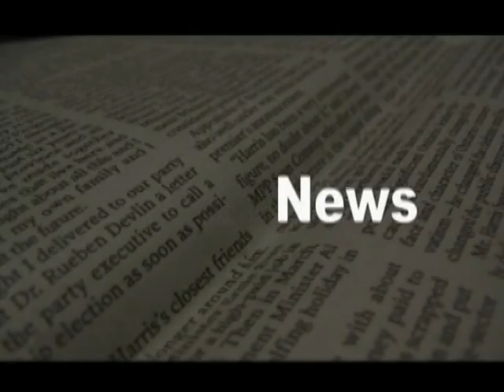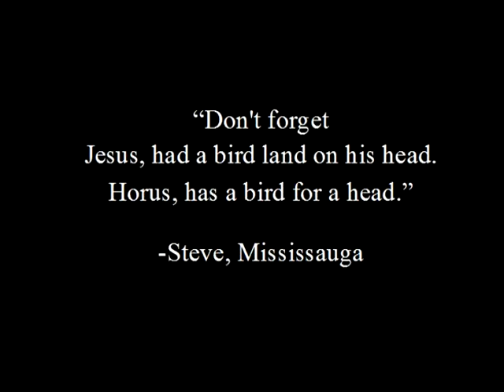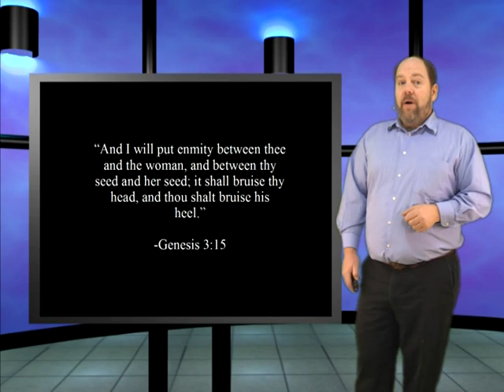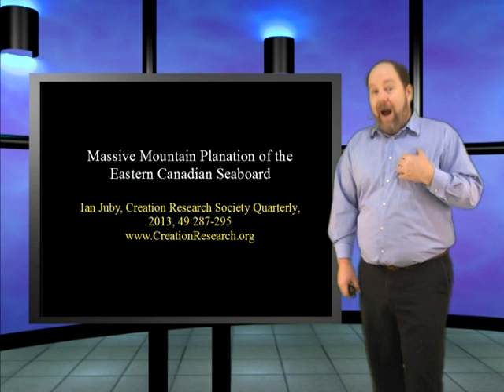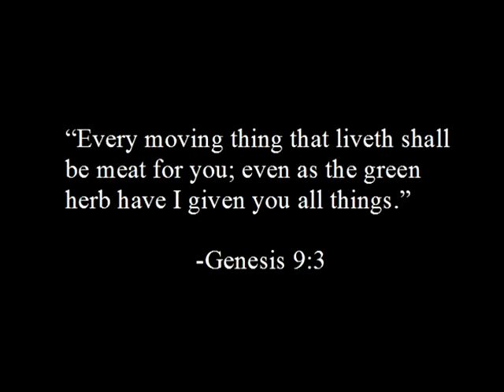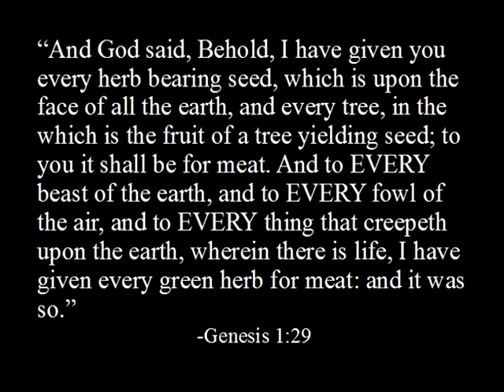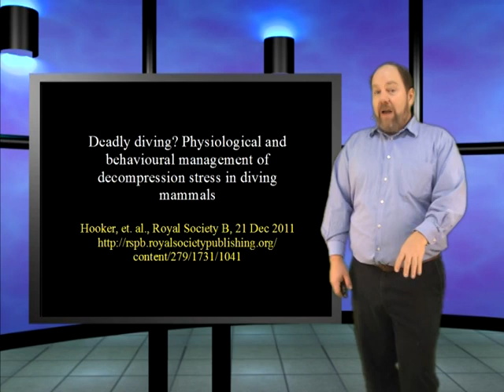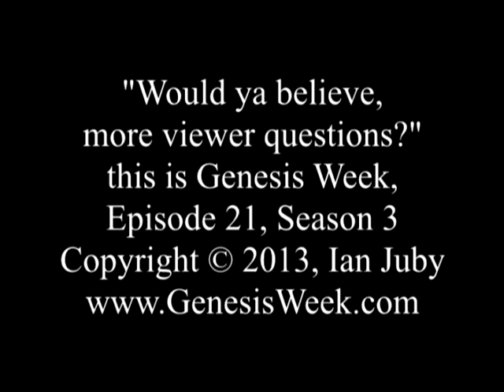Would you believe, more viewer questions? Genesis Week Ep 21 s 3 with Ian Juby, aka Wazooloo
In this episode, we do nuthin but dive into the mailbag to respond to viewer questions and comments!